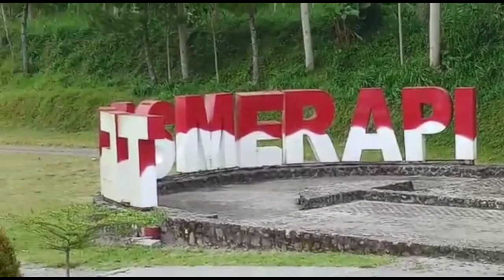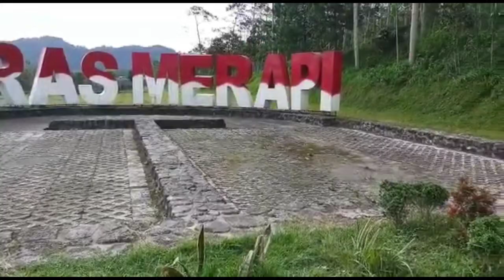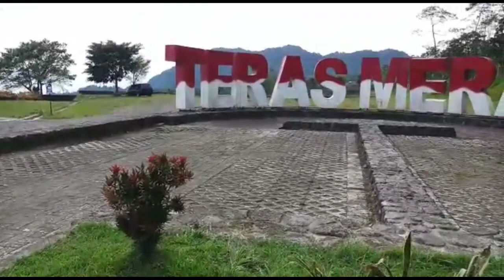Teras Merapi Indah